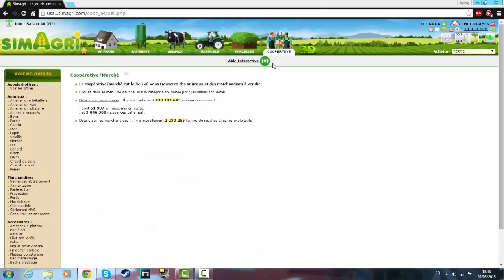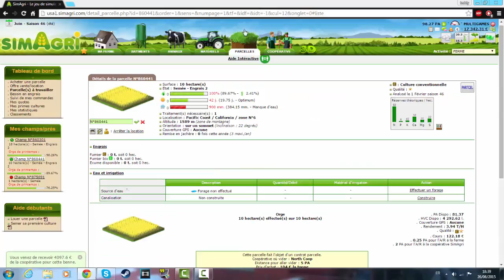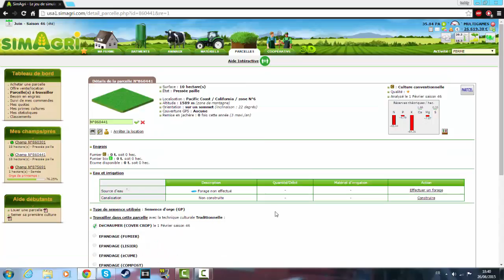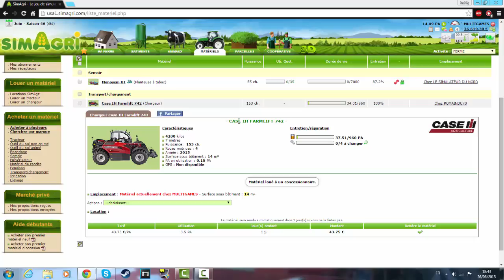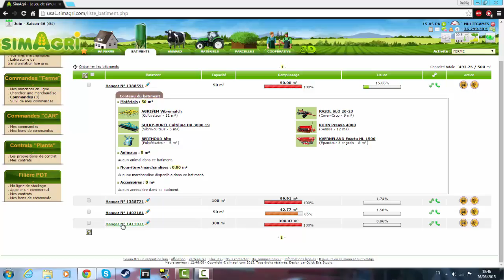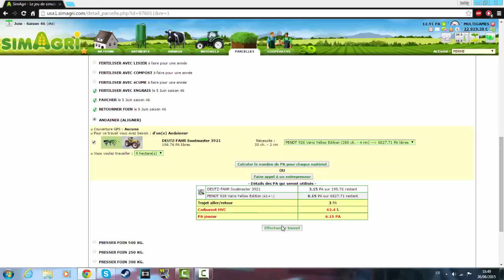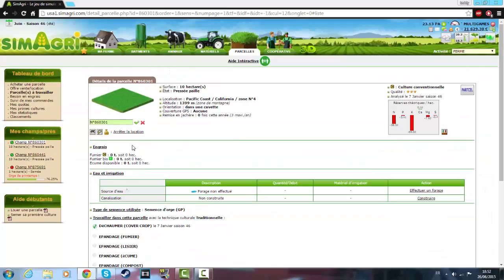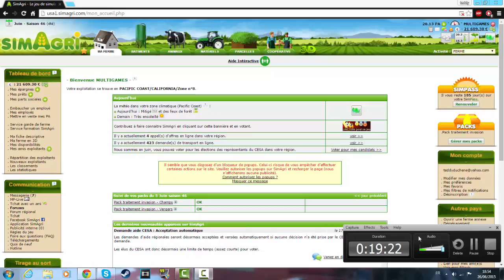let's play sur simagri épisode 3 la moisson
salut a tous voila une nouvelle vidéo de simagri on va faire un peut de moisson
mon skype: muligames61